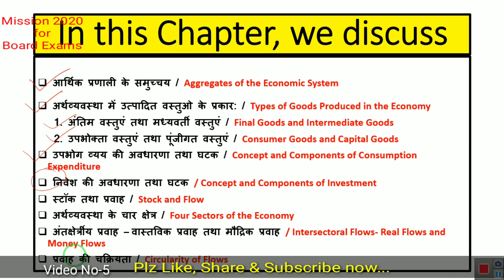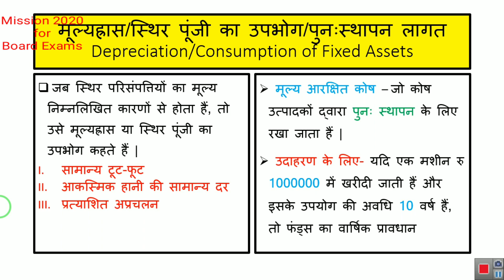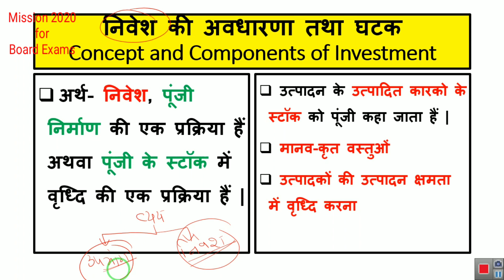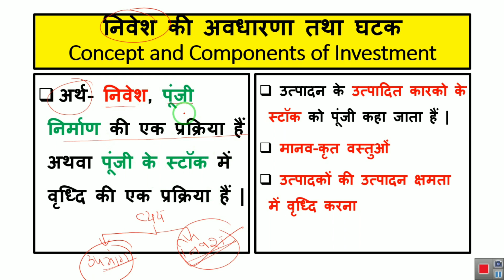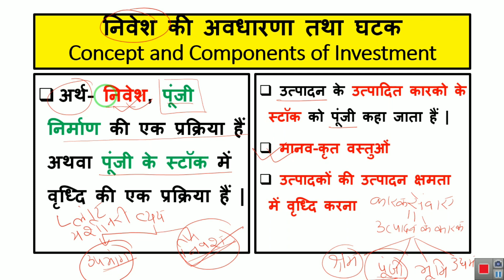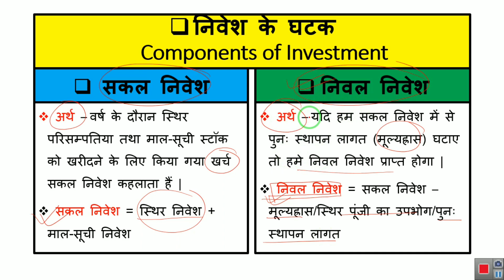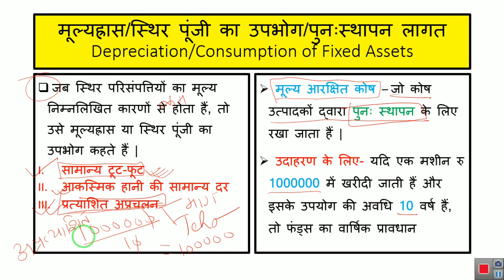निवेश की अवधारणा तथा इसके घटक || Concept & Components of Investment || Ch-1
Hello
I am Vicky Singh Rawat from Delhi in India. You are the most welcomed on our channel "Vicky की पाठशाला".
About Video
Dear Friends
In this video, I am going to explain you about the Concept and Components of Investment in Macroeconomics in Hindi with the help of suitable examples. Through this informative video, you can learn the basic concept of investment in macroeconomics. After watching this video, you can understand the following topics-
1. What is meant by Investment?
2. What are the Components of Investment?
3. What is Fixed investment?
4. What is Inventory Investment?
5. What is Gross Investment?
6. What is Net Investment?
7. What is Depreciation?
8. What is Depreciation Reserve Fund?
I hope that you will like this informative video. Keep supporting us.
Some Other Important Videos Links-